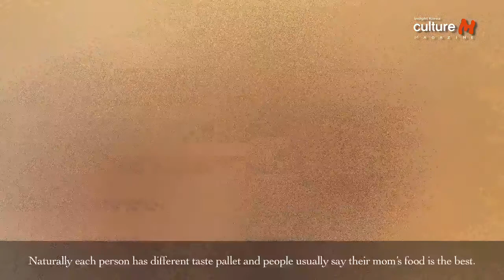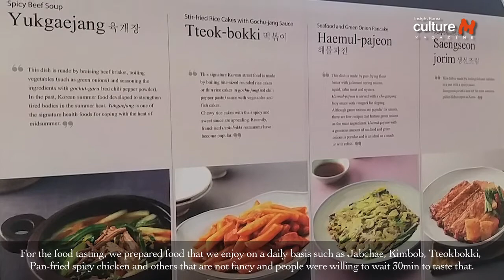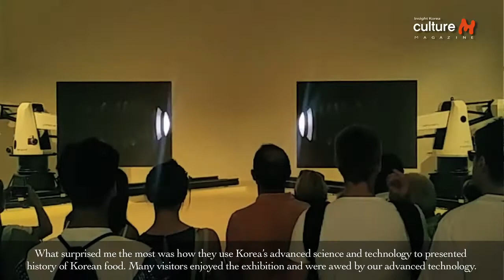Dreaming of revolutionizing Korean food culture Food director, Kim You Kyong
A thousand hearings are not worth one eating. Here is a Korean food director, Kim You Kyong who has to see and eat in 365 days a year for. In fact, she begun in a Chosun daily mgazine food journalist in the world of food, worked food consulting, appeared in TV food show from now on. Whether in Korea or over sea, she can go there for the goodness of all mankind with food. Recently, her activities & dreams are growing while she founds a global food culture company ‘Food Focus’. CultureM Magazine meets a sanguine food director, Kim You Kyong.

백문이불여일식, 1년 365일 불철주야 만사 제쳐두고 직접 두 눈으로 확인하고 맛을 봐야 직성이 풀리는 푸드 디렉터, 김유경. 조선일보 음식 전문기자로 시작해 요식업 컨설팅, 공중파 음식 프로그램 출연 등 음식으로 세상을 이롭게 하는 일이라면 어디든지 달려가는 그녀의 최근 행보가 심상치 않다. 글로벌 푸드 컬쳐 컴퍼니 ‘푸드 포커스’를 설립하며 그 어느 때 보다 활발한 활동을 준비하고 있기 때문이다. 컬쳐엠매거진이 음식으로 세상을 밝히고 싶은 푸드 디렉터, 김유경을 만났다.